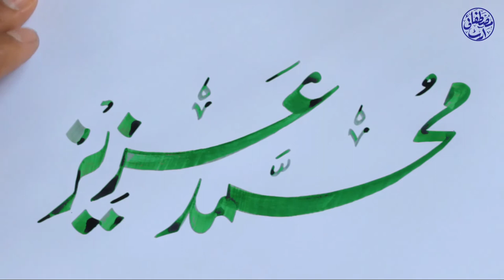Urdu Calligraphy " Muhammad Aziz " Write by Mustafai art Handwriting